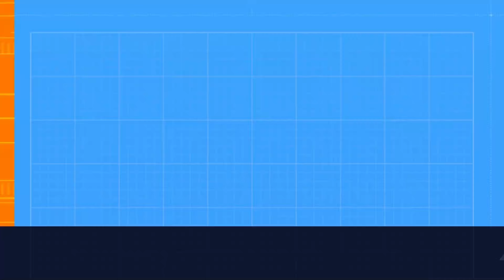Triple H & Shawn Michaels Vs. The Judgement Day AT MITB - in 4K Ultra HD